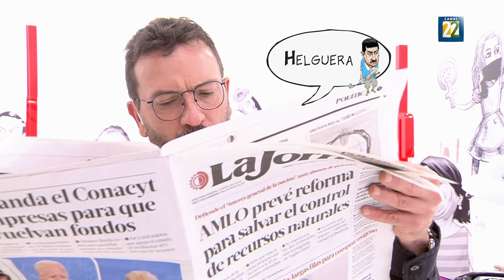La DEA no combate las drogas, las controla: José Reveles. ChamucoTV.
ChamucoTV
Invitado: José Reveles.

TV UNAM El canal de los universitarios.

20.1 en televisión abierta
20 Izzi
20 Totalplay
120 SKY
120 Dish
120 Megacable
120 Axtel

tv.unam.mx